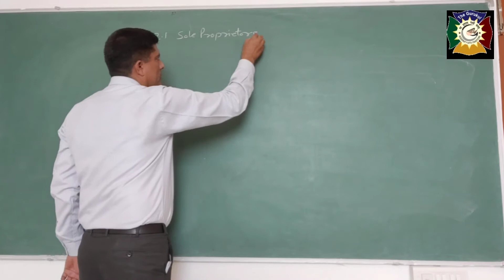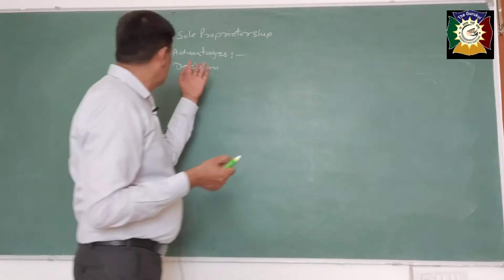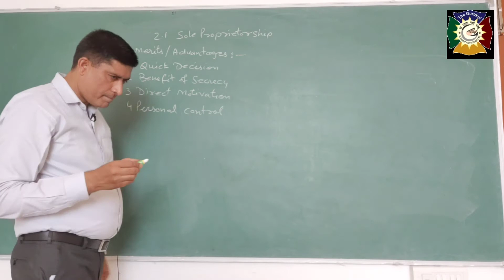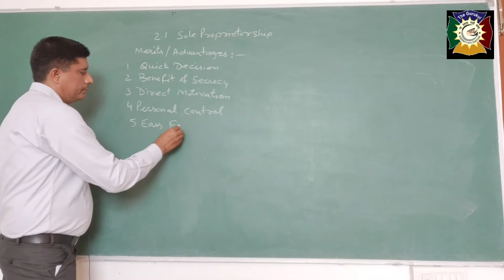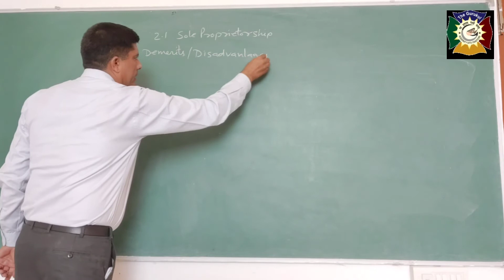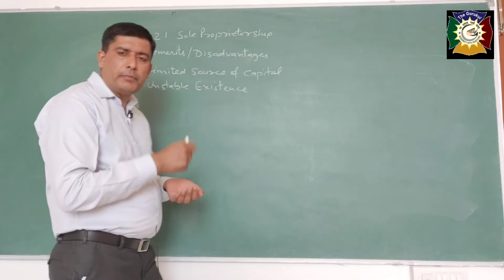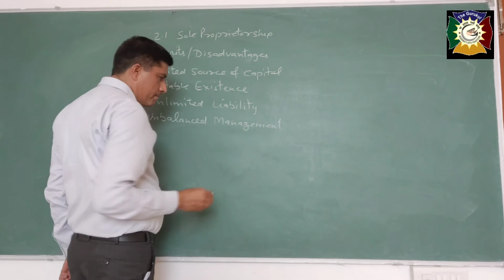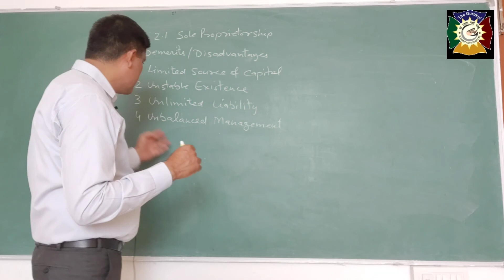Class 11 Business Studies Ch 2.1 Sole Proprietorship part 2 final